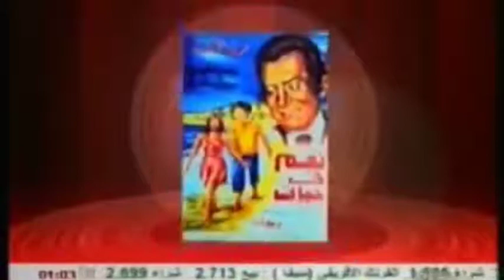عالمية فريد الأطرش ❤